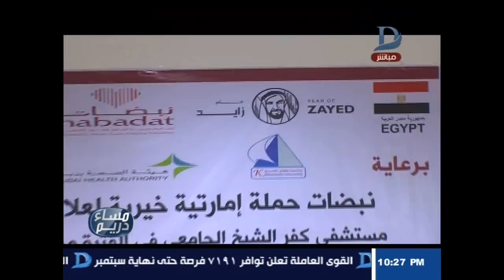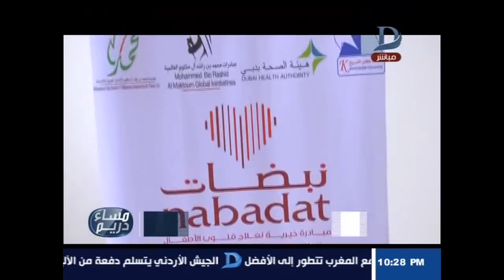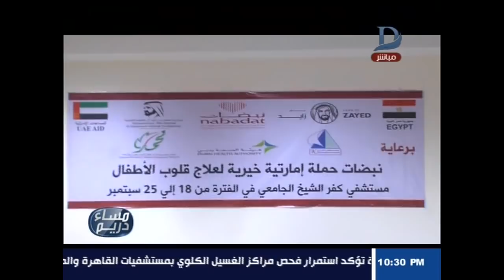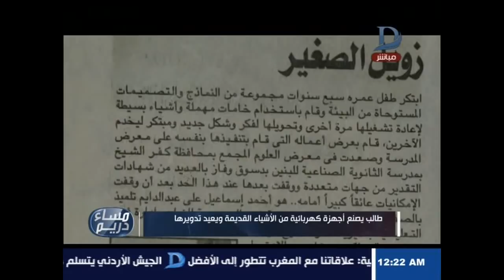مساء دريم مع منة فاروق وحوار مع رئيس قطاع التعليم العام حول المنظومة الجديدة حلقة 21-9-2018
11843 أفقى

►Subscrip Now◄

►Follow us ◄